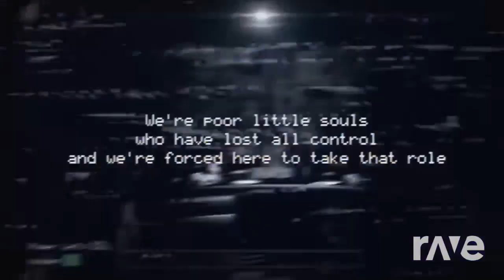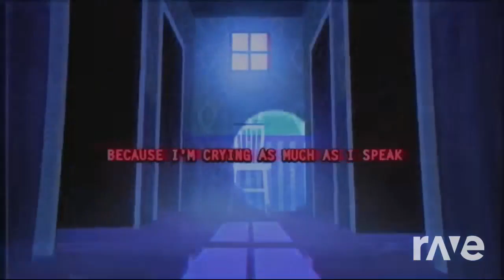The Tombstone Living FNAF Mashup #2